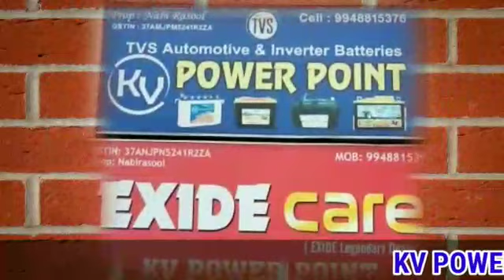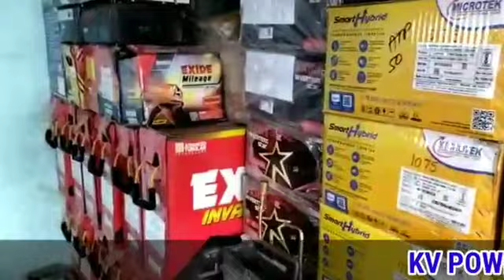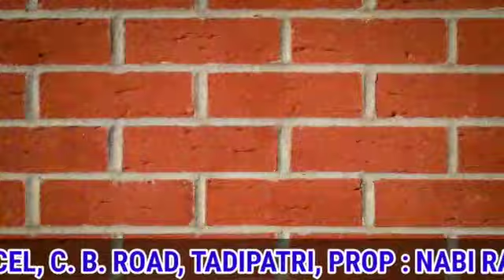K.V. POWER POINT TADIPATRI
Batteries Inverters sales service